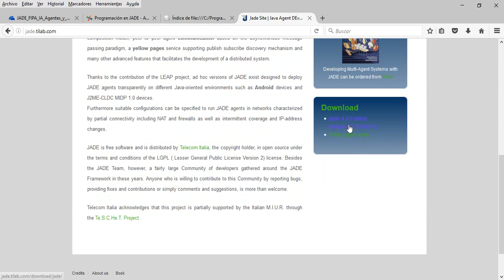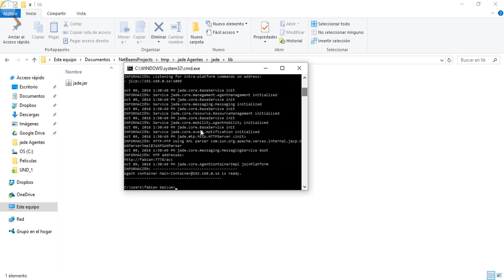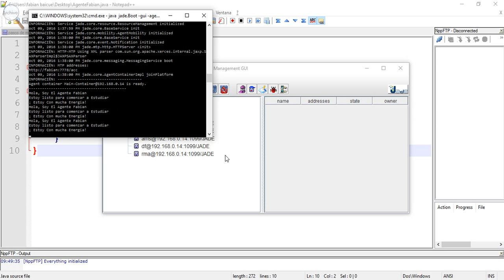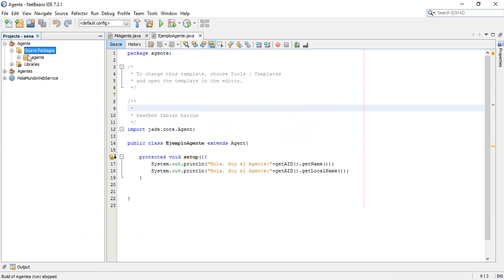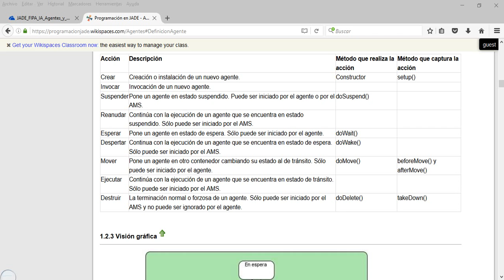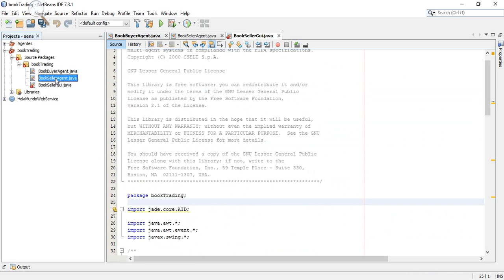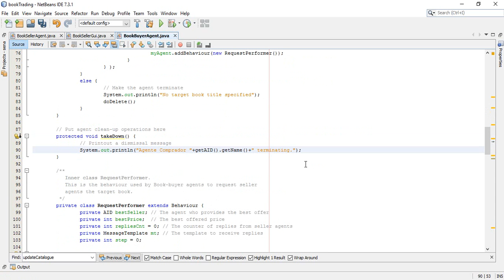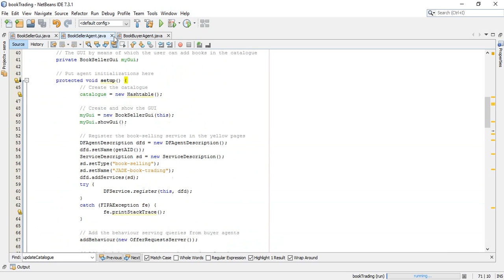Agentes Ejecucion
Ejemplo de ejecución Agente en Consola y en Netbeans